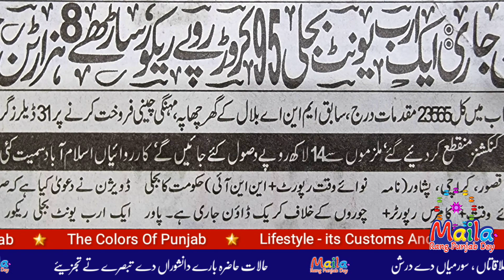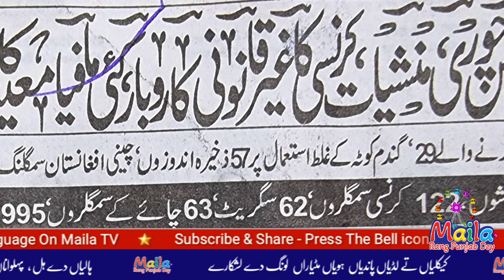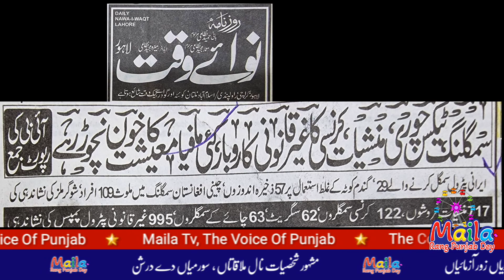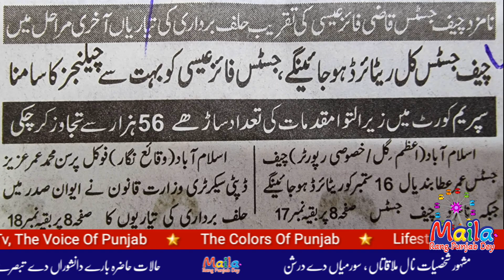Crackdown On Corruption | Maila Tv | Dr javed Akram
Crackdown on corruption,
Summary report of the departmental operations conducted in seven days on the order of the Chief of Army Staff General Syed Asim Munir!

भ्रष्टाचार पर नकेल,
सेनाध्यक्ष जनरल सैयद आसिम मुनीर के आदेश पर सात दिनों में किये गये विभागीय अभियानों की सारांश रिपोर्ट!

رپشن کے خلاف کریک ڈاؤن
چیف آف آرمی اسٹاف جنرل سید عاصم منیر کے حکم پر سات روز میں کی گئی  محکمہ جاتی کاروائیوں کی اجمالی رپورٹ!

NLE Editors:
 Shehzad Niazi - Waqar Aslam

Dearest Sir,
And also
صاحبو!